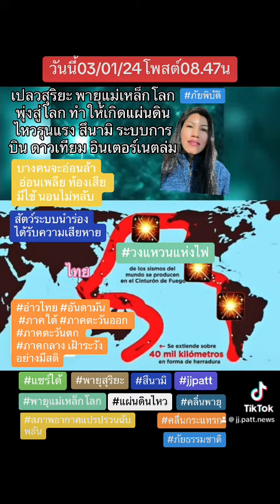jjpatt trending news geomagneticstorm sun ภูเขาไฟ สึนามิ แผ่นดินไหว ข่าว